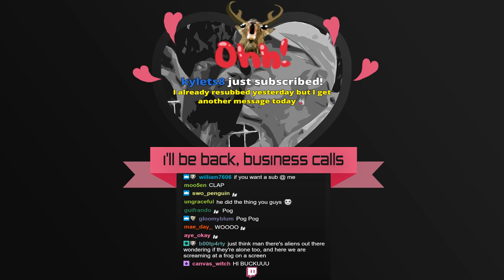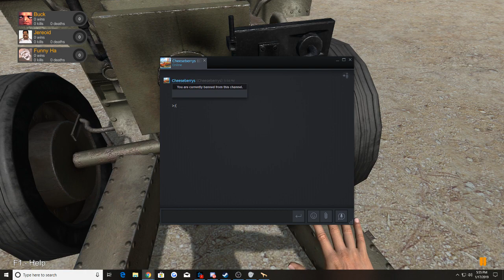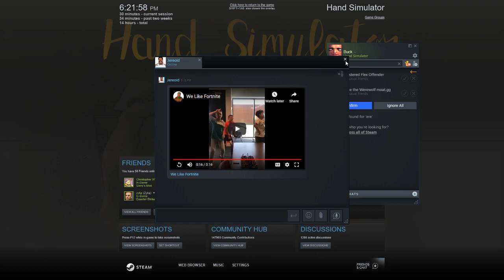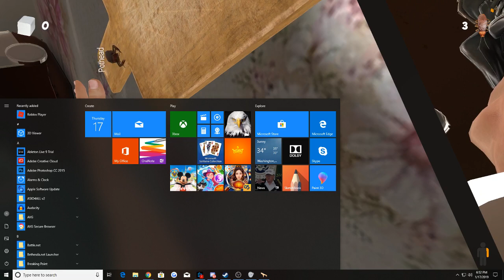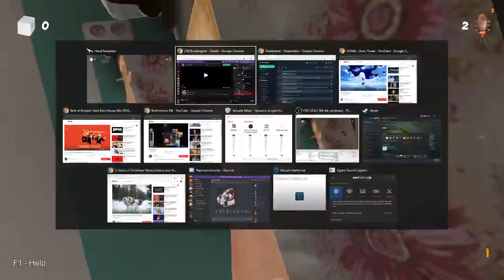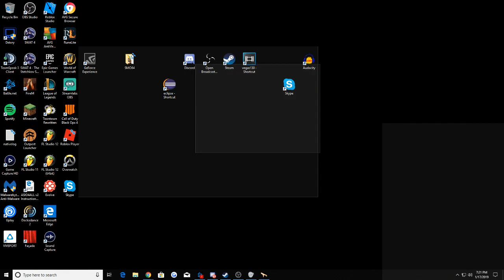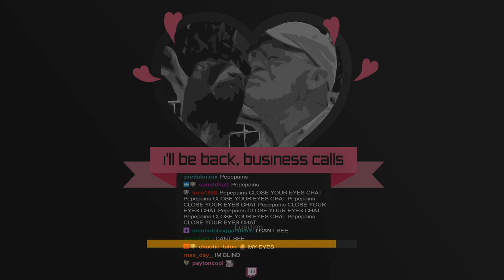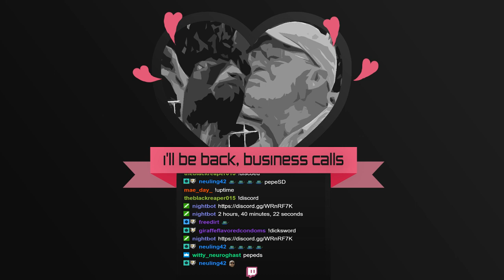[bucklington stream] [hand simulator] day 5 - 1/17/19